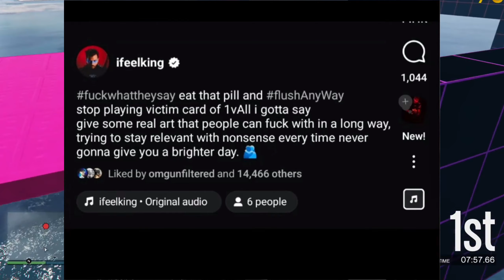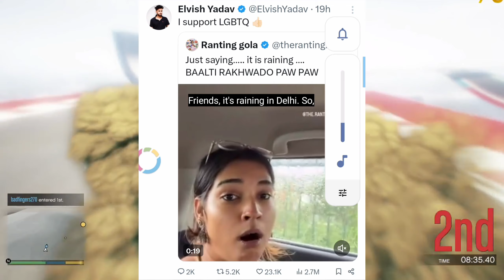Elvish Yadav Vs Girl CONTROVERSY! | King Vs Emiway Controversy | Vinesh Phoghat Disqualified😱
Today's News Include
00.00 King V/S emiway bantai Fight
00.35 Elvish yadav vs A Girl Controversy
01.29 Vinesh phogat Disqualified Without Any reason
01.45 Bangladesh Serious Case! Expose All Celebrity And Youtubers

News Credit -